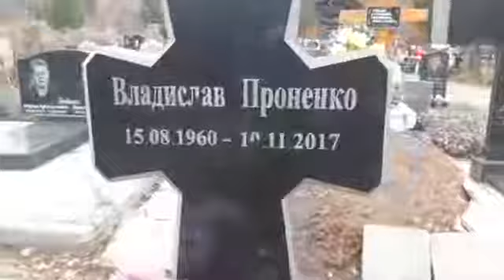Освячення пам'ятника знаковому журналісту Владиславові Проненку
Освячення пам'ятника у вигляді гранітного козацького хреста на могилі знакового харківського журналіста Владислава Проненка (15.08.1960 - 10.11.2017). Харків, 8-й міський цвинтар на Лисій горі, 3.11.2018.